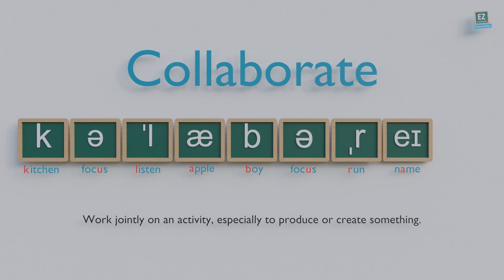How to pronounce Collaborate ?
Work jointly on an activity, especially to produce or create something.